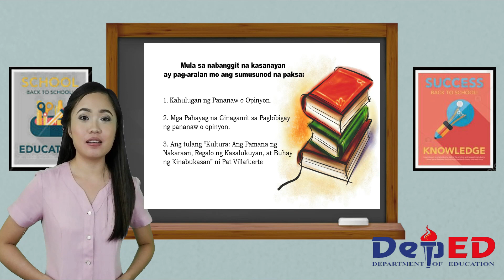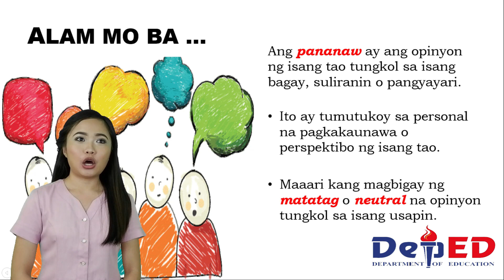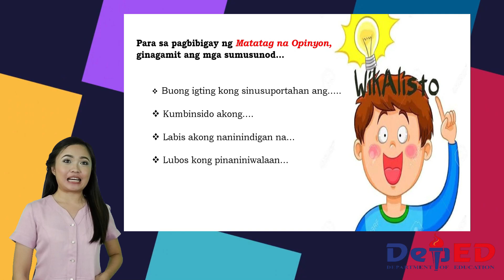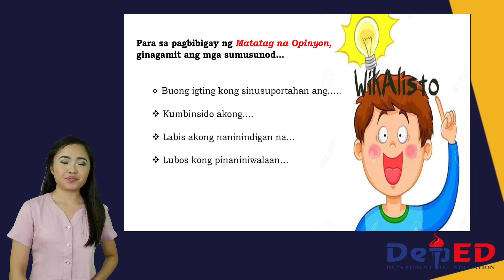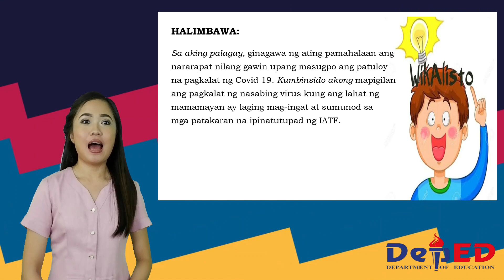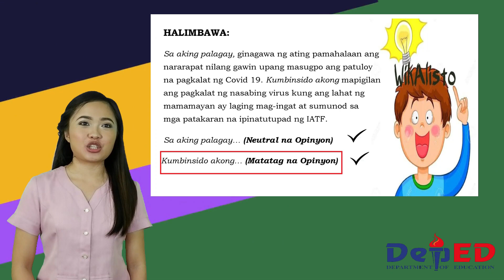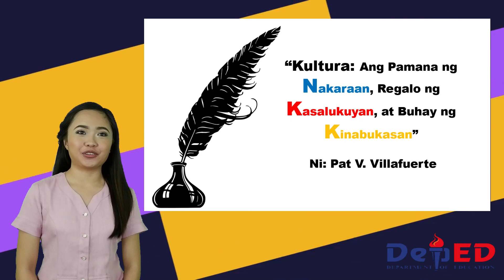Tula |FILIPINO 9 |MELC-Based